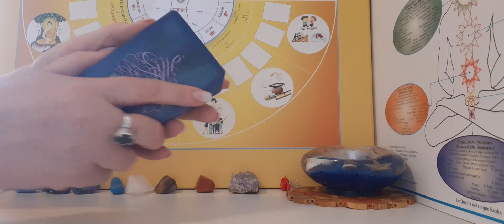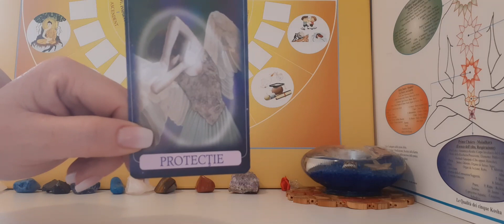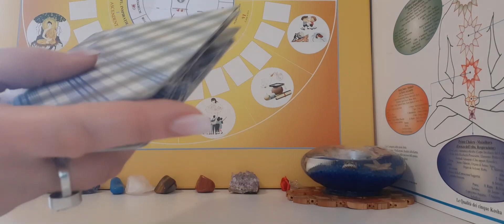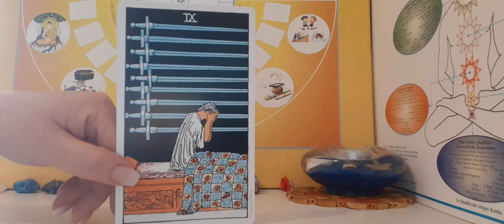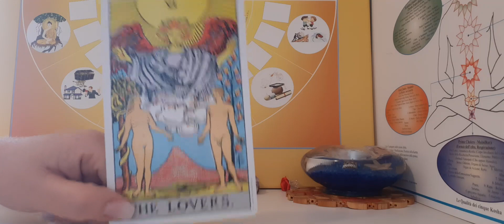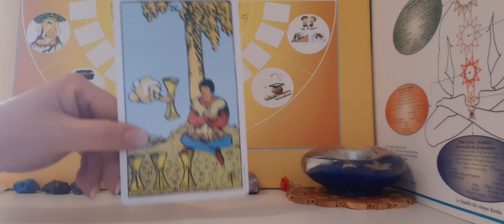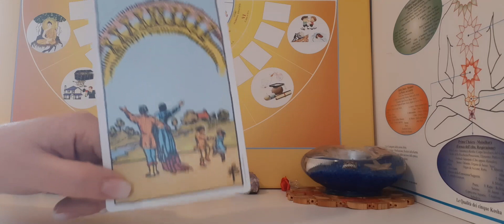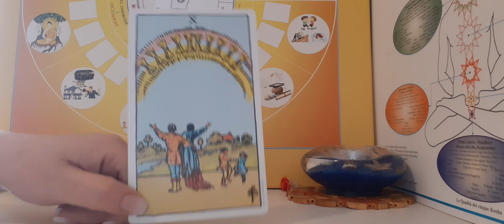LEU!!PROTECȚIE!!CLARITATE MENTALĂ!!RENUNTĂ LA CONFLICTE!!SOARELE VA STRĂLUCI PE STRADA TA!!REUȘITE!!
Lectură cu cardurile de tarot și oracolele îngerilor indigo!!!